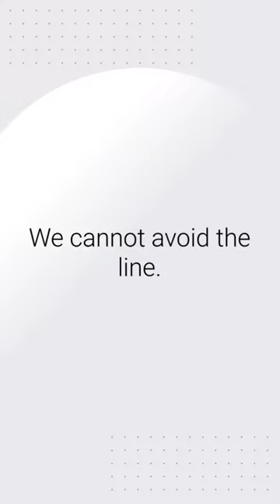Every minute someone leaves this world behind - Poem by Marianne Baum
Welcome to our latest video featuring a powerful and moving poem titled "Every Minute Someone Leaves This World Behind." This emotionally charged piece was written by Marianne Baum to remind us of the fragility of life and the importance of cherishing every moment.

As you watch and listen to the poem, you'll be taken on a journey through the fleeting moments of life, and the inevitable passing of time. The poignant words will tug at your heartstrings and inspire you to live life to the fullest.

This short video is a must-watch for anyone seeking inspiration and a reminder of the precious gift of life. So sit back, relax, and allow the words to wash over you as you take in the beauty and depth of this touching piece.

Don't forget to like and subscribe to our channel for more inspiring content like this, and share this video with your friends and loved ones to spread the message of living life to the fullest.